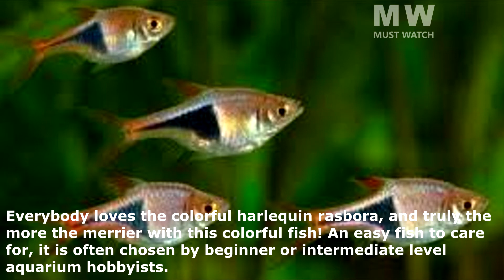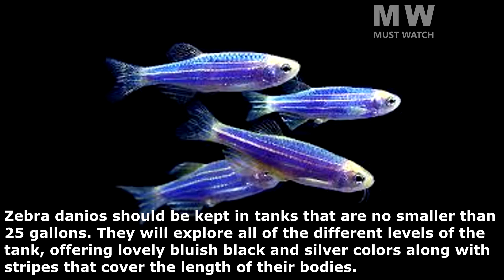7 Beautiful Schooling Fish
If you pick out schooling fish, you can get the best of all of these dimensions. Schooling fish add a great deal of activity to the tank and can also help brighten up the overall appearance of your aquarium. As small, brightly colored individuals, schooling fish may not look that remarkable on their own, but get them around others of their own kind and you will have quite a beautiful display of activity!